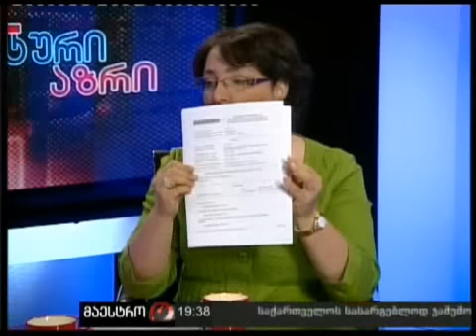სუბიექტური აზრი (20/09/11)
სუბიექტური აზრი (20/09/11) (თინა ხიდაშელი)